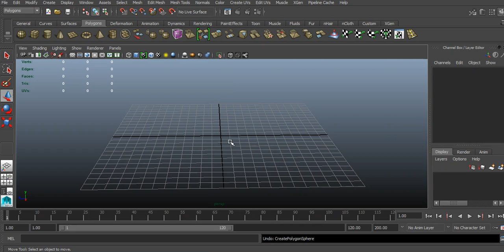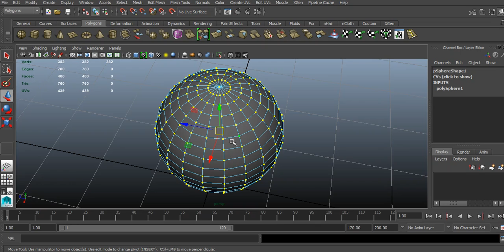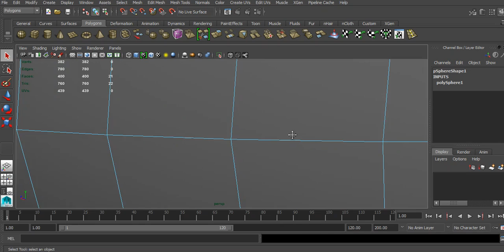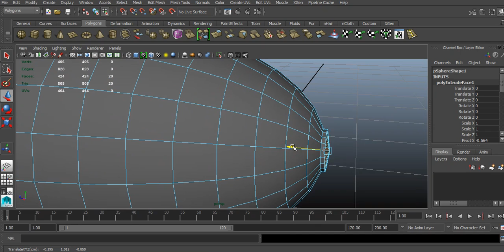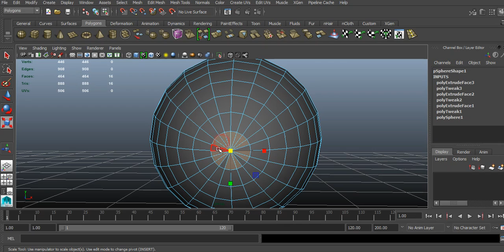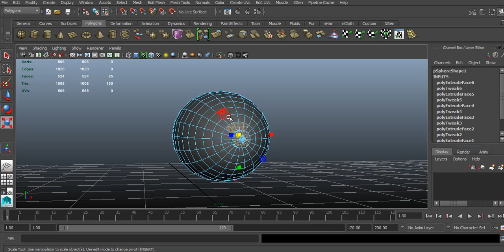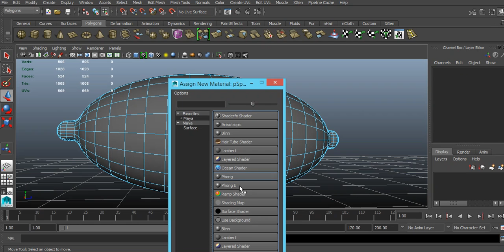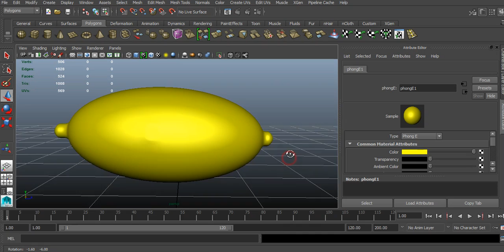Autodesk Maya Dersleri 3D Karakter Modelleme animasyon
ANİMASYON MAYA KARAKTER MODELLEME